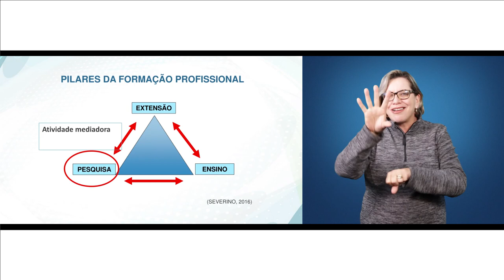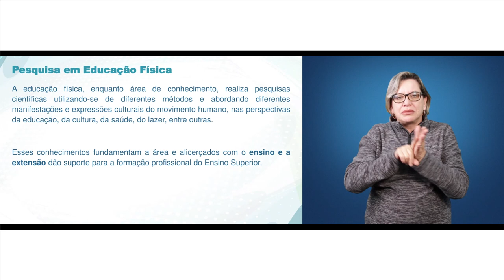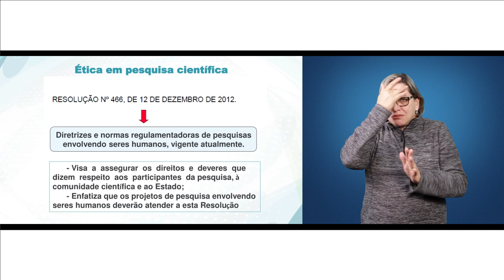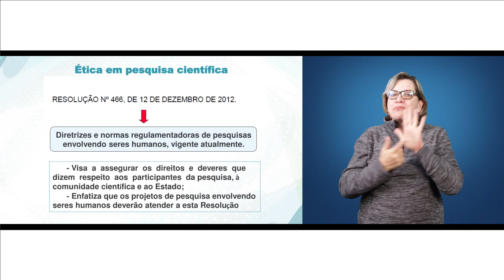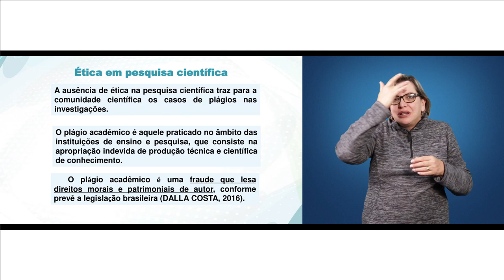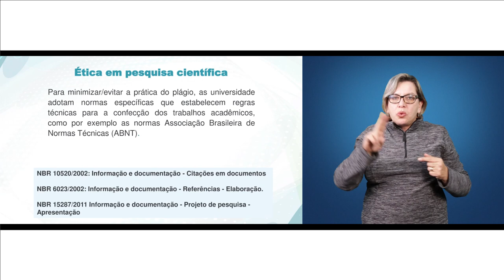[LIBRAS] Conhecimento cientifico e a Ética em pesquisa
Interpretação em Libras no tema Conhecimento Cientifico e a Ética em Pesquisa para a disciplina de Metodologia em Pesquisa em Educação Física com a professora Maria Angélica Binotto para o curso EaD de Educação Física da Universidade Estadual do Centro-Oeste.

Intérprete de Libras: Professora Ana Paula Silva.